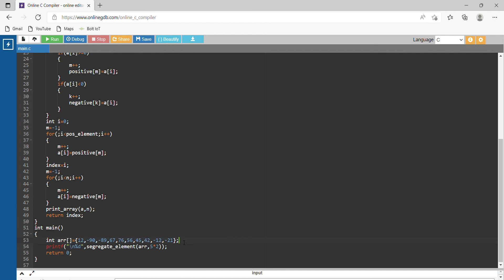Correction of Segregate Array element